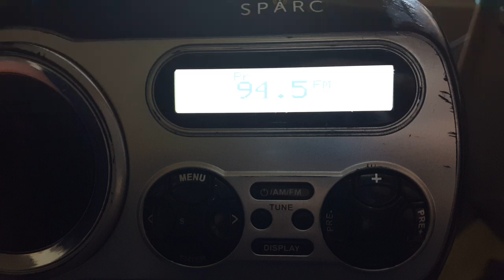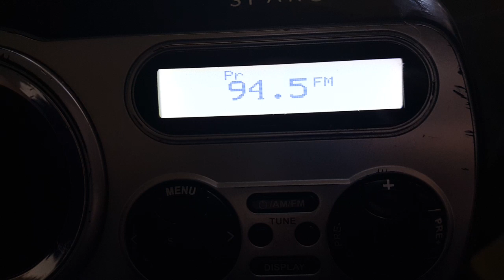[FM] E-Skip of KQDY 94.5 from Bismarck, ND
An FM E-Skip of KQDY from Bismarck, ND received here in California [DM04] on 15 APR 2020.